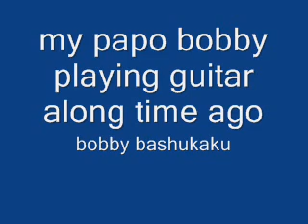old tape of my papo bobby playing guitar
bobby bashukaku lol